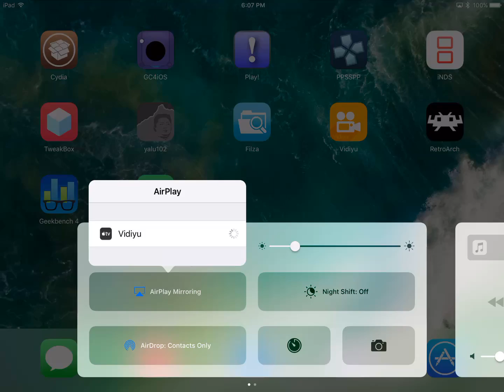iPad Pro- PPSSPP (God of War: Ghost of Sparta) Re Re-Test Part 2